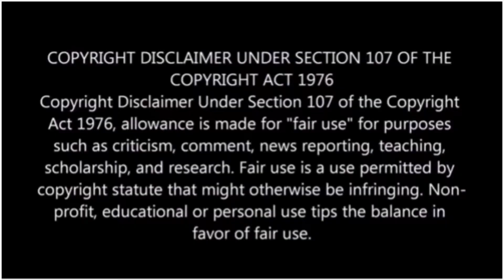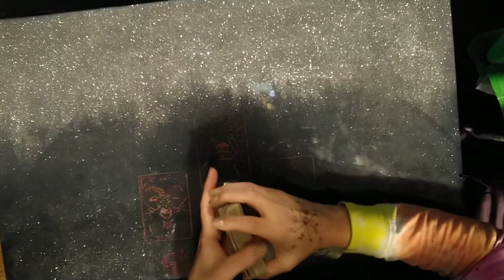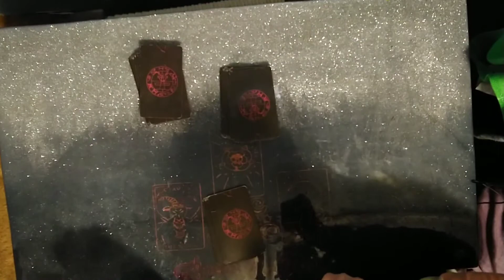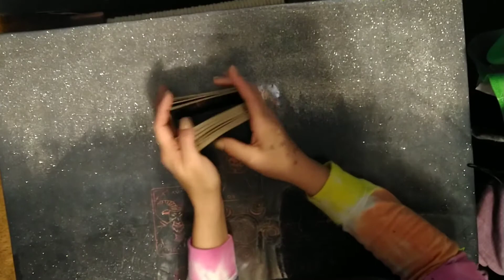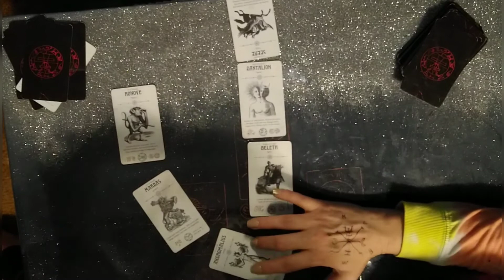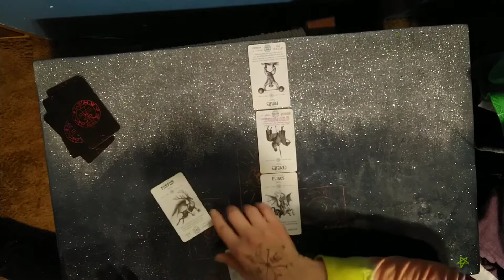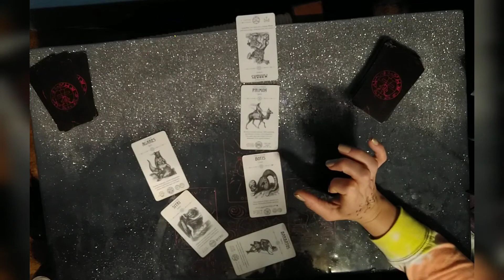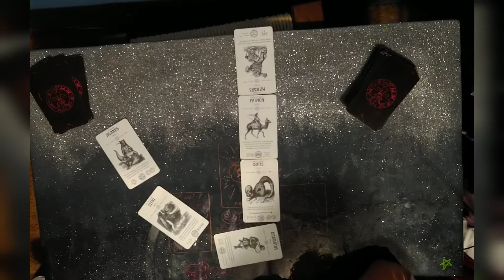Hoax or Cloaked: Human DNA manipulation with AI [Conspiracy Reading 1]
Hoax or Cloaked?
The merging of machine capability and human consciousness is already happening. Writing exclusively for WIRED, DARPA director Arati Prabhkar outlines the potential rewards we face in the future - and the risks we face

Tarot Readings are used as a self-counseling tool for spiritual growth and personal development, it is ultimately viewed as a form of Entertainment.

Tarot Readings are subject to interpretation and in no way replaces professional Medical/Legal/Business Opinion and Advice on any occasion regardless. Tarot Readings will  not force you to follow a particular course of action or attempt to exert any form of control over your free will and common sense. Any decisions made or actions taken by you is your sole responsibility and has not been forced upon you.  I will not be held legally responsible nor assume any legal liability for any damages or alleged damages, losses, or other direct or indirect consequences of any client decisions/actions.

All opinions stated in my videos are just that, my opinion. Everyone is presumed innocent until tried by a jury of peers.